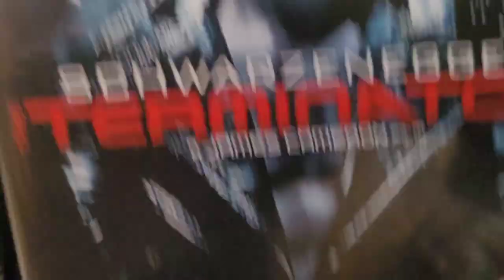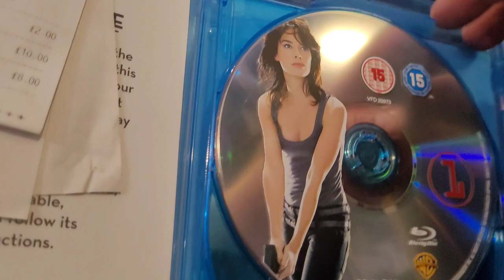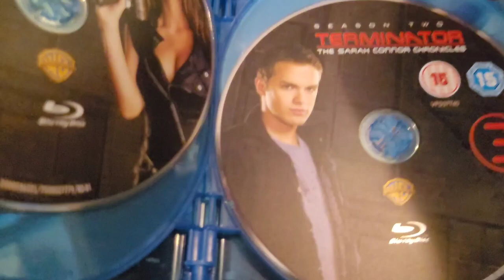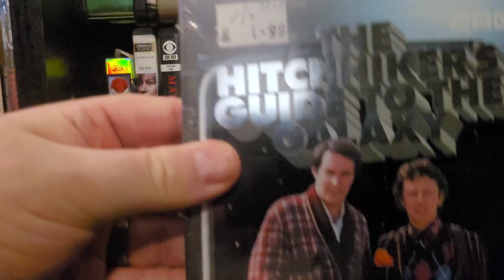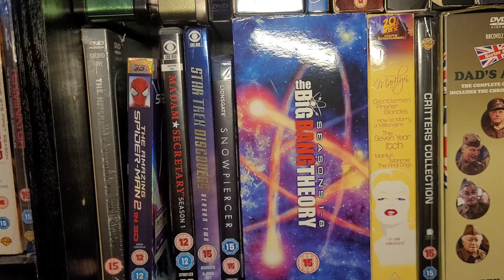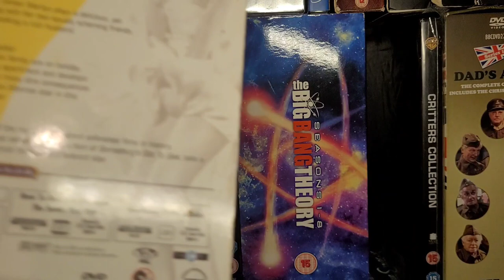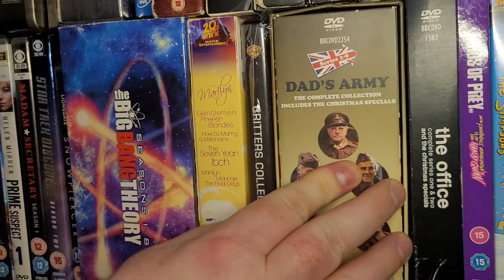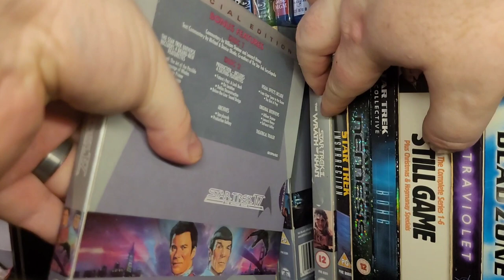Blu Ray Collection 2024 Shelf 15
An Overview of My Complete 4K, Blu ray and Dvd Collection 2023
Shelf 15 We take a look at Terminator,Star trek, some boxsets and individual films